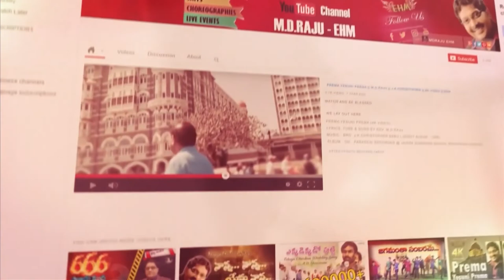🙏స్తుతి నైవేద్యం🙏 || 23/06/2022 || కీర్తనల ధ్యానం (35:1-3) Psalms || MDRAJU EHM || EP - 174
35వ కీర్తన
1 యెహోవా, నాతో వ్యాజ్యెమాడు వారితో వ్యాజ్యె మాడుము నాతో పోరాడువారితో పోరాడుము.
2 కేడెమును డాలును పట్టుకొని నా సహాయమునకై లేచి నిలువుము.
3 ఈటె దూసి నన్ను తరుమువారిని అడ్డగింపుము నేనే నీ రక్షణ అని నాతో సెలవిమ్ము.

Psalm 35
1 Plead my cause, O LORD, with them that strive with me: fight against them that fight against me.
2 Take hold of shield and buckler, and stand up for mine help.
3 Draw out also the spear, and stop the way against them that persecute me: say unto my soul, I am thy salvation.

 Andhra Pradesh, India, Pin : 533001.